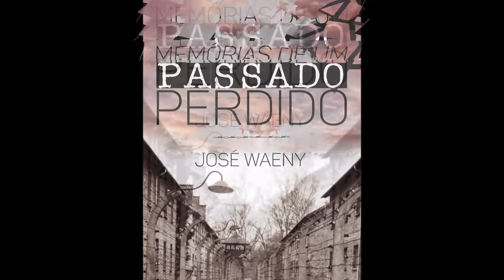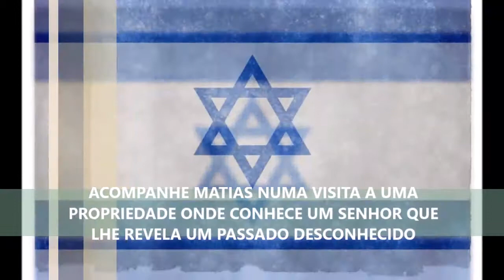Book Trailer de Memórias de Um Passado Perdido, de José Weany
Book trailer produzido pela SPC Assessoria.

SINOPSE: Matias perdeu tudo o que tinha em poucos meses: sem emprego nem família, está para perder a própria casa. Desesperado, passa a morar num apartamento emprestado pelo seu irmão e começa a se equilibrar.

Com uma indicação misteriosa torna-se corretor de imóveis; numa visita a uma propriedade conhece um velho que revela um passado até então desconhecido, que o coloca na mira de agentes do Mossad - o serviço secreto de Israel, que acusam seu avô François de roubar bens de famílias judias francesas, exterminadas em campos de concentração durante a II Guerra Mundial.

Matias faz novas descobertas surpreendentes sobre a vida do pai, que sofreu muito com a indiferença de François, que morre e deixa um espólio considerado roubado de judeus.

Um livro emocionante que revela, ao final, que somos o que nossa convivência familiar determina, não importando o quanto o passado mais cruel tenha nos afetado.